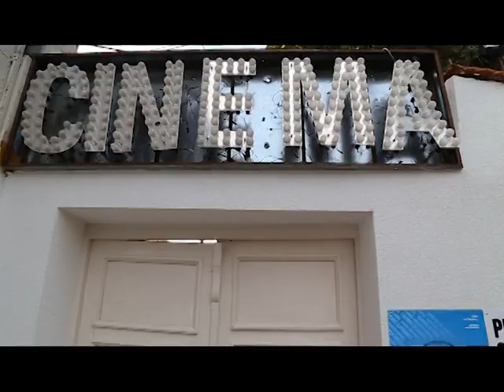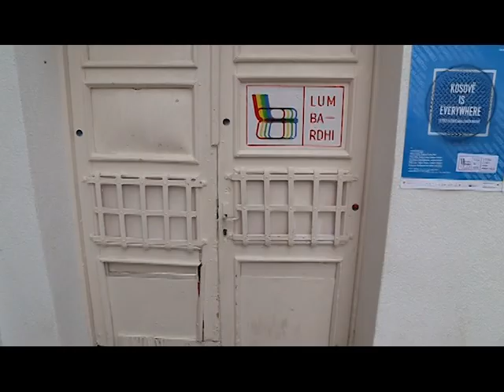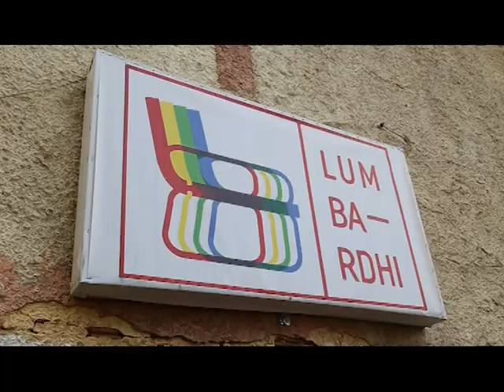Premijera prvog filma na Bosanskom na Kosovu (2017)